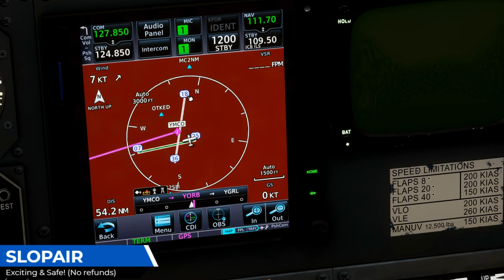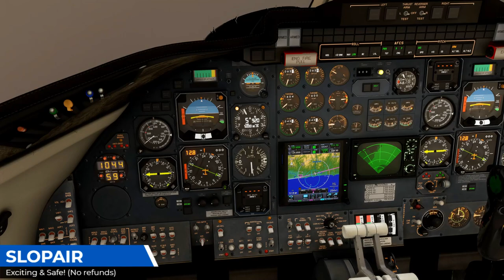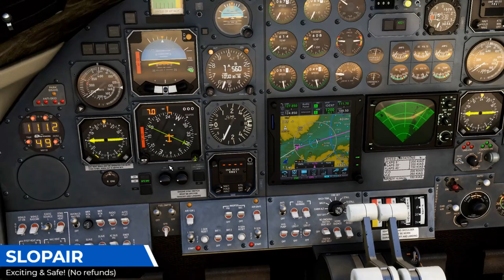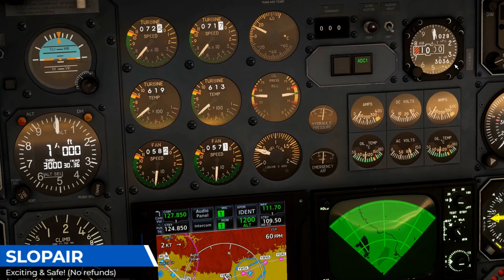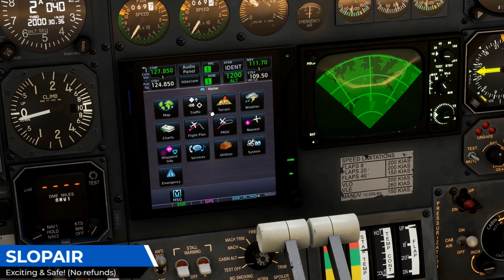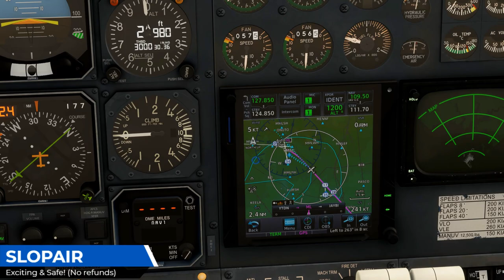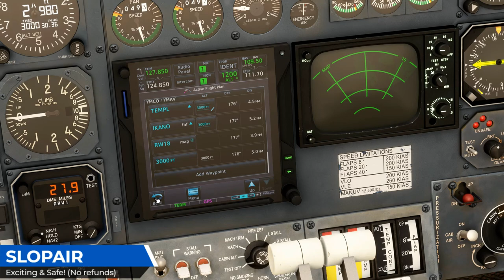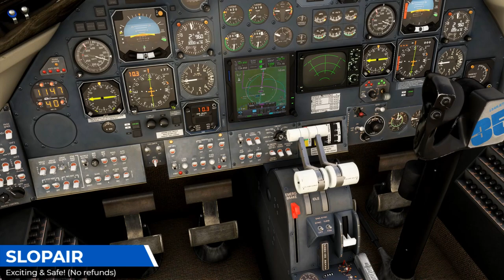MSFS SU15 - FSW Learjet 35 Active Sky FSTL - Melbourne (YMCP-YMAV) LOW Altitude Tour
Low altitude sightseeing flight Melbourne area, SE Australia.
Was originally planned to fly at FL100 but no visibility up there
so descended asap to 1000ft to get a better view!

YMCO Mallacoota (departure)
YORB Orbost
YGRL Great Lakes
YBNS Bairnsdale
YWSL West Sale
YLTV Latrobe Valley
YLEG Leongatha
YTDN Tooradin
YMAV  Avalon (arrival)
(Traffic on approach!)

Simulator: MSFS 2020 (Sim Update 15)
Addons:
FlightSimWare Learjet 35A (Early Access)
Livery by FlakNine
TDS 750GTNxi
Active Sky MSFS
AutoFPS
FSTL